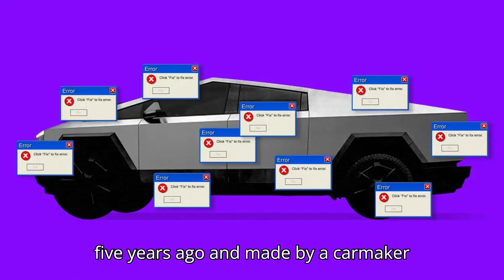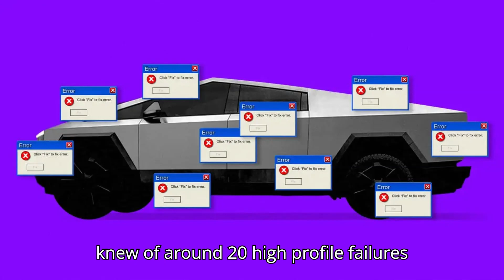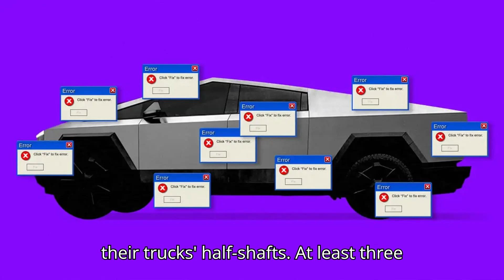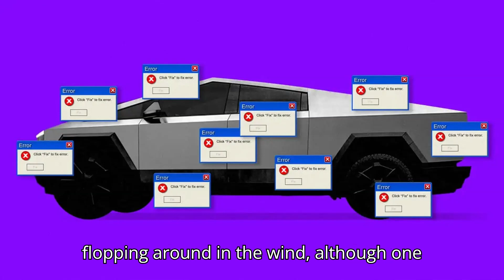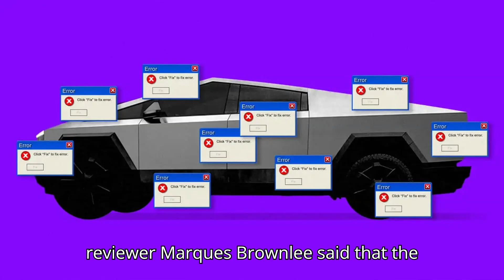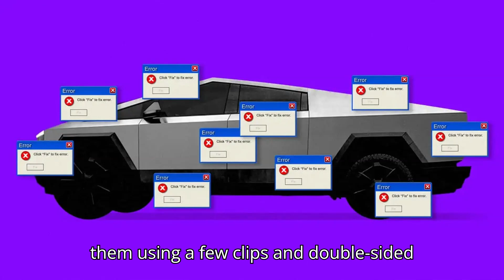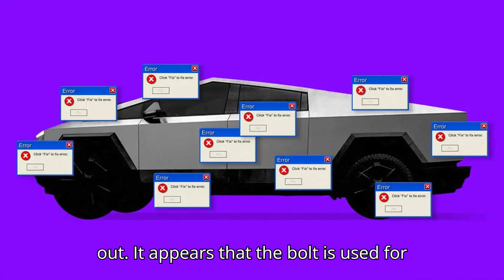Tesla Cybertrucks Are Still Breaking Down All Of The Time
Discover the truth about Tesla Cybertrucks in this detailed review. Since its launch, the Cybertruck has faced significant challenges, from mechanical failures like drive unit and oil pump issues, to cosmetic problems such as panel gaps and scratches. Owners continue to report issues with the HVAC system and wiper motors failing prematurely, highlighting ongoing reliability concerns. Join us as we explore the real-world experiences of Cybertruck owners and discuss the impact on Tesla's reputation.